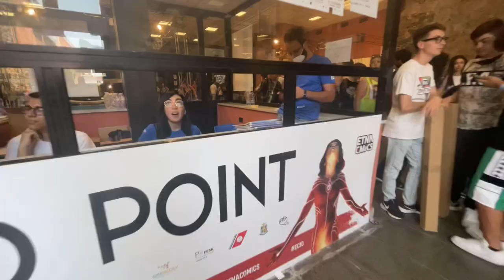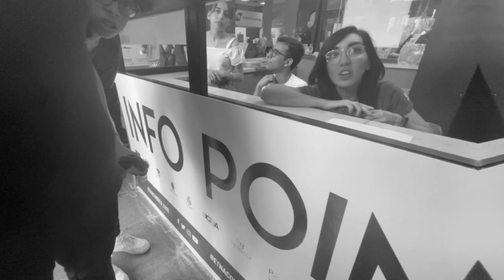MI AVETE TROVATA all’ETNA COMICS in SICILIA 🥳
🟣ATTENZIONE GLI ORARI LIVE STANNO CAMBIANDO! 🟣
Resta aggiornato/a seguendo Kaaat su Instagram!

Io sono Kaaat e bentornati in un nuovo video direttamente sul canale più rosa di Youtube Italia 🎬
In questo video, Kaaat ed i suoi amici, visitano per la prima volta l'Etna Comics di Catania!💕🎬✈

💜 SEGUI KAAAT EXE SU TUTTI I SOCIAL 💜

🎁 SE VUOI SPEDIRMI UN REGALINO 🎁